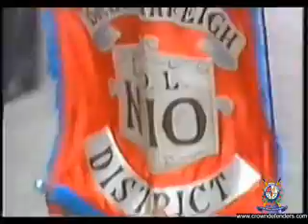12th July parade, Belfast 5/5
1984